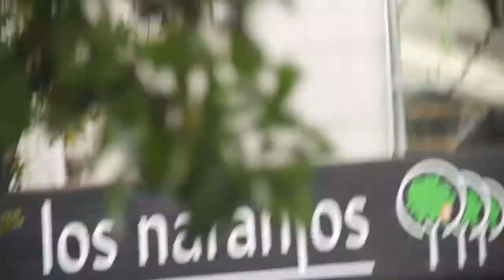UN AÑO (3en1) [BACKSTAGE]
Backstage Realización 3 - 2014
Tía Bocha + Remake + Heterodoxia